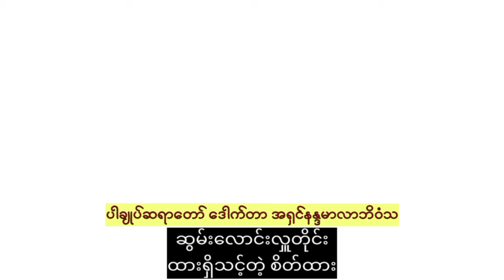ဆွမ်းလောင်းလှူတိုင်း ထားရှိသင့်တဲ့စိတ်ထား (ပါချုပ်ဆရာတော်)